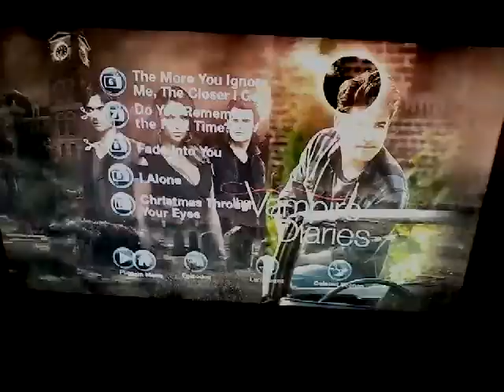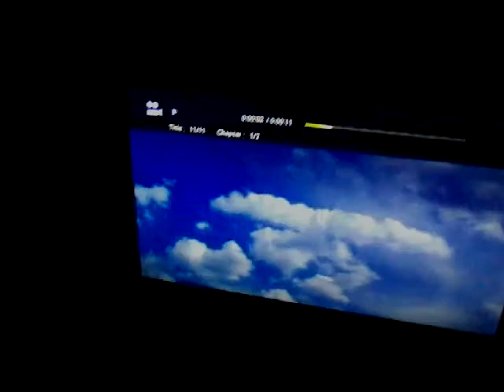The Vampire Diaries S6 DVD Menu Walkthroughs